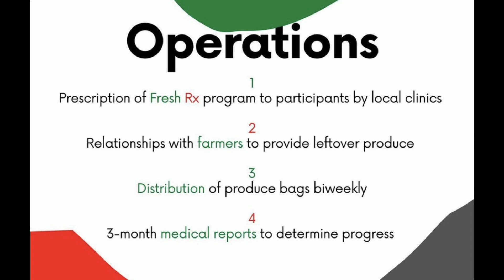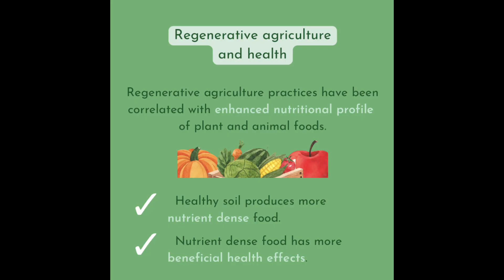Welcome New Members! FreshRx Oklahoma Orientation Video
Our team at FreshRx Oklahoma wlecomes our new members and shares insight on how the program works to empower our members to engage in a healthy lifestyle and tools and resources to actively manage their Type 2 Diabetes. FreshRx Oklahoma is a Produce Prescription Program that provides free produce bi-weekly to it's members, and also provides nutrition education, cooking demonstrations and lectures from medical professionals in the Tulsa area. We are thrilled for you too begin this journey to a healthier and better you.